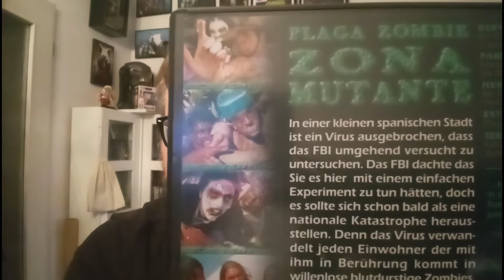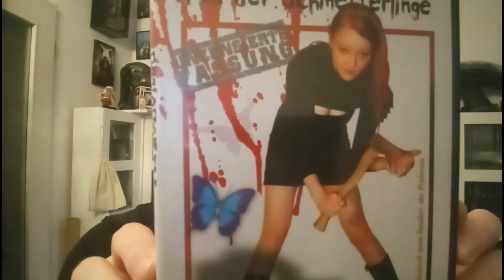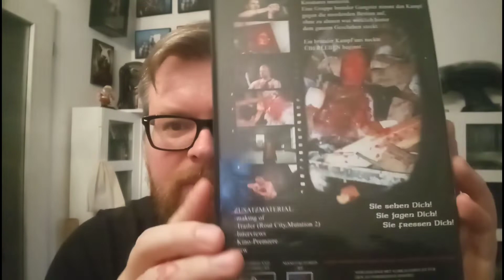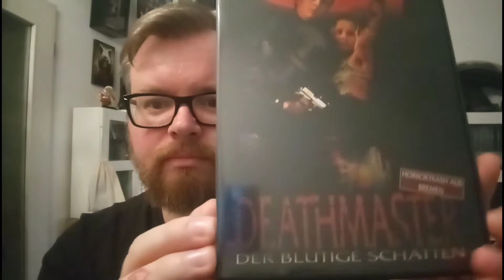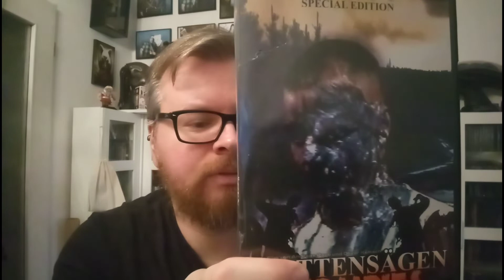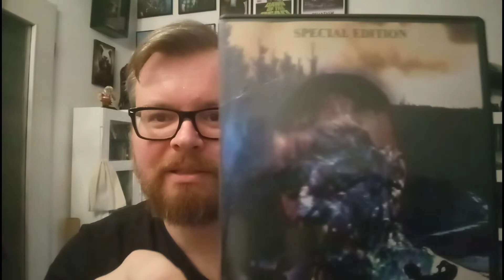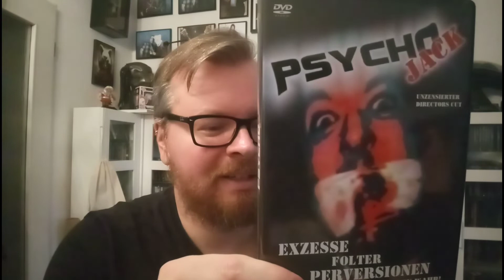MYSTERY UNBOXING | Wieder ein Paket vom lieben Jan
Leider den Anfang verkackt :(